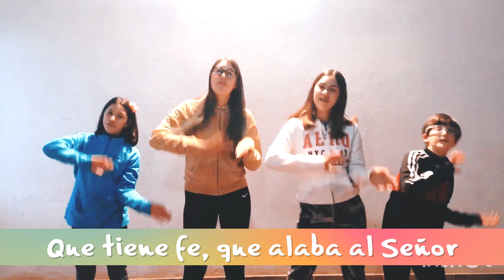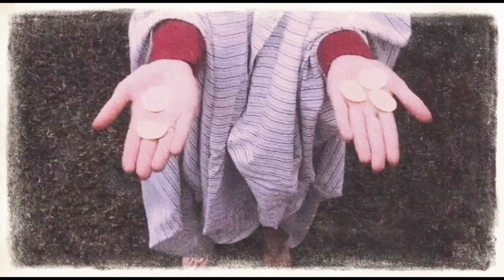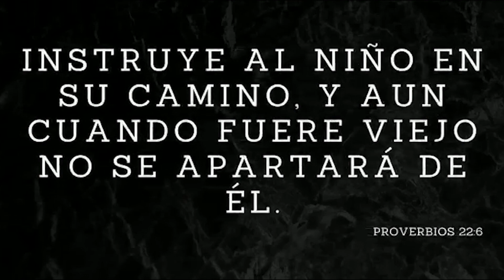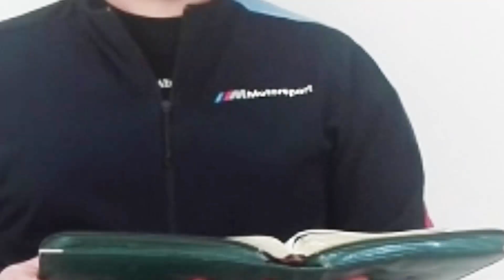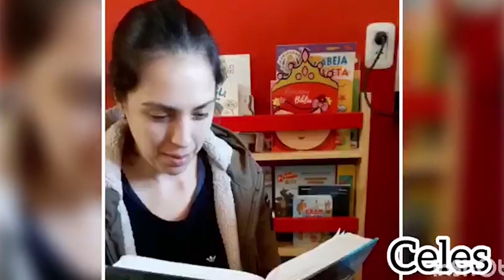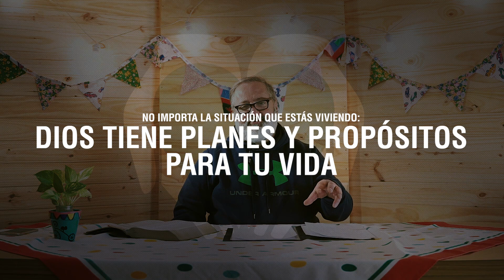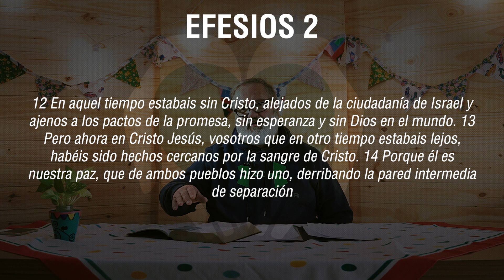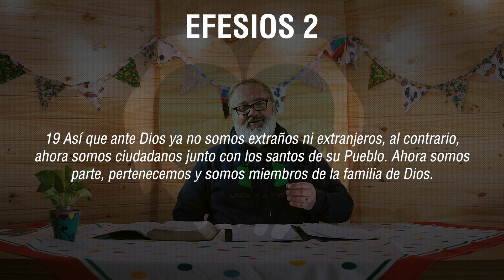Serie LA FAMILIA: "ESPECIAL DÍA DEL NIÑO" | Ptr. Marcelo Bongiorno | CCSM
Reunión especial con el gran trabajo del grupo de la ESCUELA DOMINICAL CCSM. Una preciosa experiencia audiovisual para peques y grandes también!

"ESPECIAL DÍA DEL NIÑO" junto a nuestro querido pastor Marcelo Bongiorno, los profes y chicos en acción!

Hay futuro, hay esperanza! ✊💪
Te animamos a compartir y bendecir!